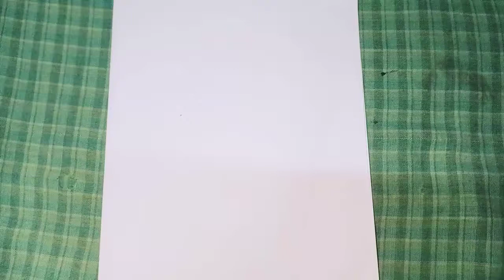My Harshini Art's 😍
A cartoon girl in my Harshini Art's 😍